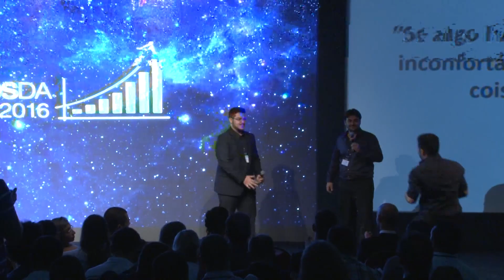Segredos da Audiencia 2016 Ao Vivo Parte 2 | Vlog #023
O Segredos da Audiencia 2016 Ao Vivo foi sensacional. Inúmeros nomes de peso do Marketing Digital como Erico Rocha, Henrique Carvalho, Bruno Picinini, Gerônimo Theml, Paula Abreu fizeram suas palestras e mais.

A energia do evento indescritível. Espero que este vlog represente de alguma forma o que foi o evento :D

Está com alguma dúvida? pergunteaosamuca nos comentários

Samuel Pereira